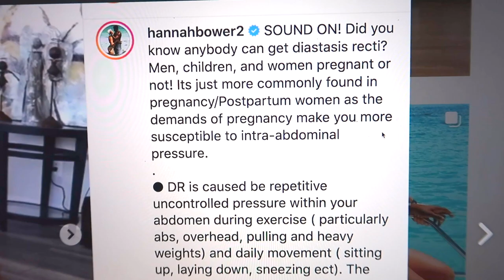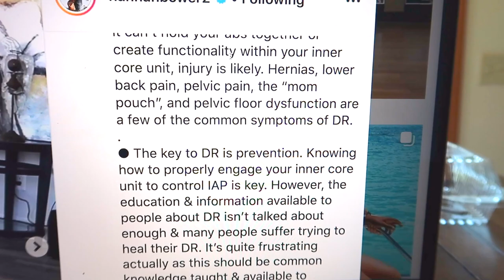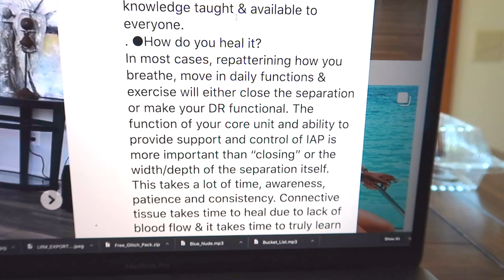Exercises NOT TO DO When Pregnant and Postpartum 2019 | postpartum workout 2019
In this video I give you an in-depth list of exercises you should and SHOULD not do when pregnant and newly postpartum! I give a lot of details about how to avoid permanently damaging your abs while pregnant and right after having a baby!😊

XOXO,
LIZ